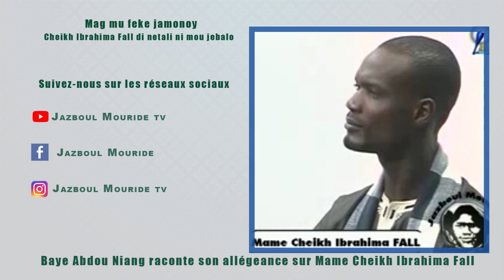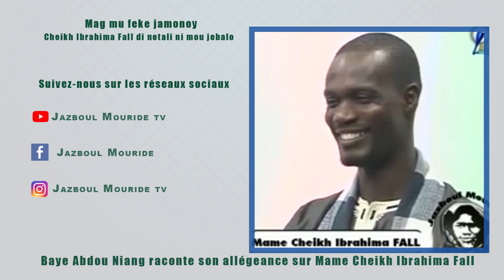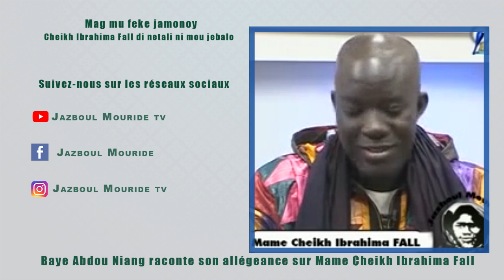Fatalikou Baye Abdou Niang ci jamonoy Serigne Touba ak nimou jebalo ci Mame Cheikh Ibrahima Fall